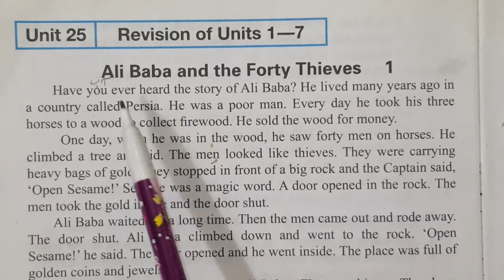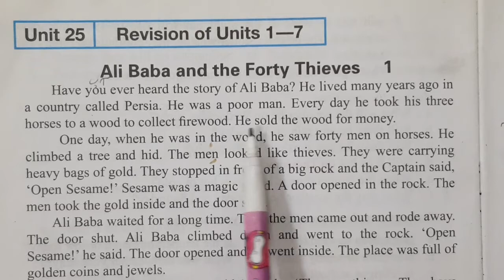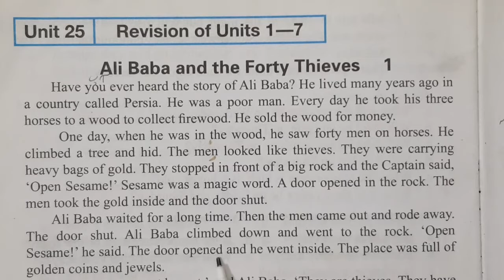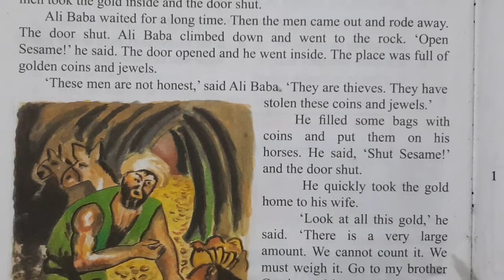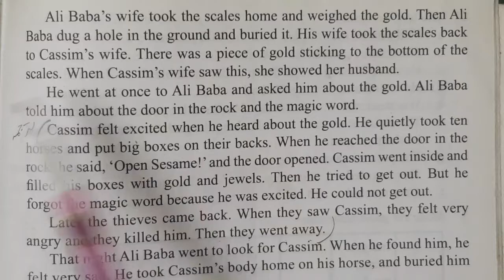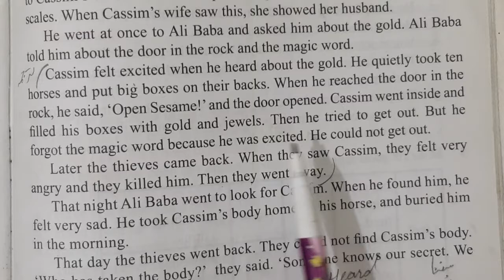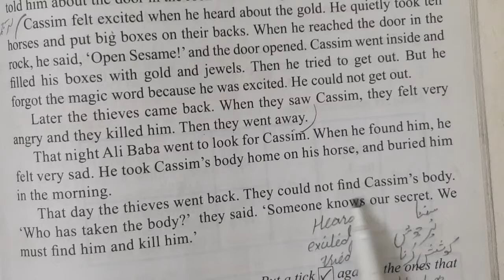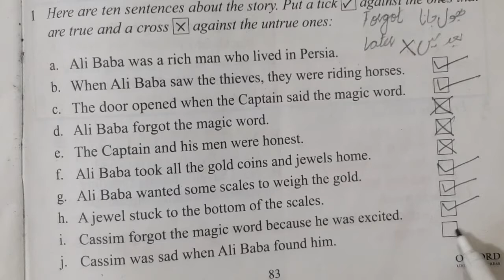Oxford New Active English 4 Alibaba And The Forty Thieves Part 1/PFSSchoolSystem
Dear Parents!Alibaba and the Forty Thieves part 1 is available with complete Urdu translation and exercise.Keep learning!